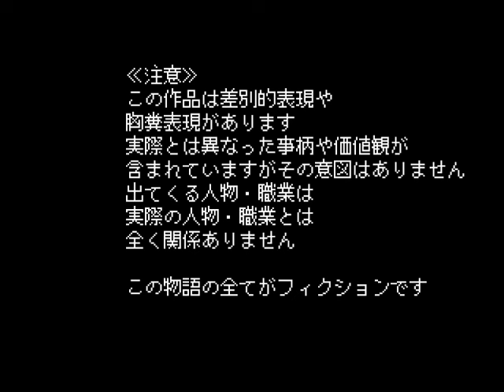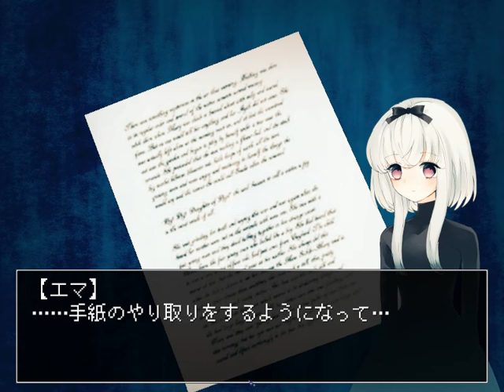RED RUM【赤い羊が騒ぐ時】フリーホラーゲーム実況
フリーゲーム「赤い羊が騒ぐ時」をプレイします。